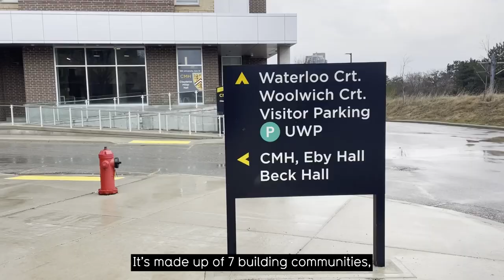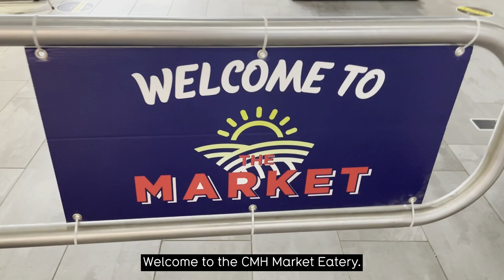Claudette Millar Hall Residence Tour